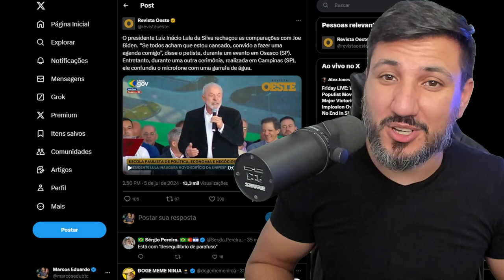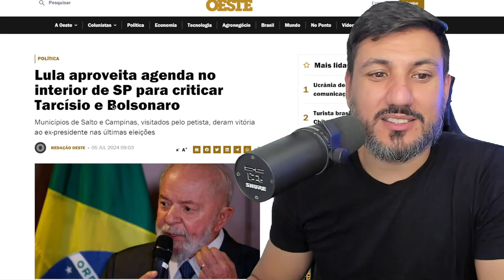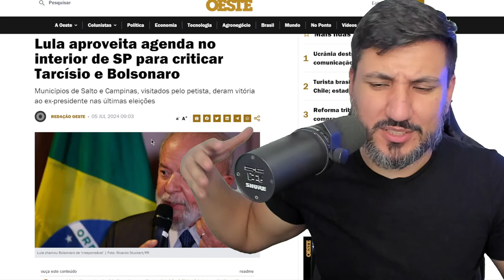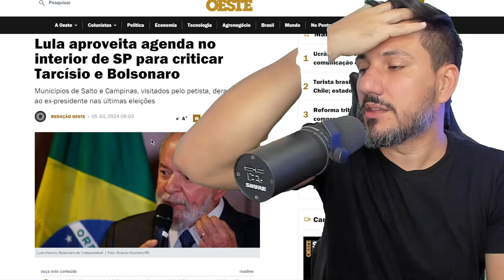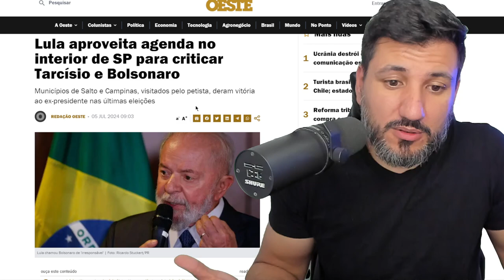LULA DA SINAIS DE CANSAÇO E CONFUSÃO MENTAL, IGUAL AO BIDEN